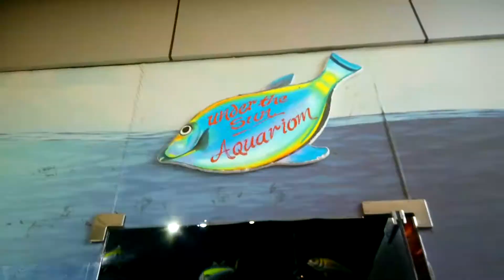Aquarium in india, fateh sagar lake Udaipur, fish Aquarium, fateh sagar, Udaipur Fateh sagar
Under The Sun Aquarium is India’s Biggest Public Aquarium. It has more than 180 species of fish under its care, many of which are rare and exotic. It also has World’s First Aqua Trick Art Museum and India’s First, State of the Art, Oceanic Virtual Reality Experiences. In a very short duration, Under The Sun Aquarium has become a must visit tourist spot in Rajasthan, attracting more than 50,000 tourist every month.

उदयपुर . झीलों की नगरी के निवासियों और पर्यटकों के लिए फतहसागर की पाल पर देश का पहला वर्चुअल फिश एक्वेरियम का शुभारंभ शनिवार (21, October 2017) को हुआ। एक्वेरियम का शुभारंभ गृहमंत्री गुलाबचंद कटारिया ने किया। कार्यक्रम में ग्रामीण विधायक फूलसिंह मीणा, महापौर चंद्रसिंह कोठारी, यूआईटी चेयरमैन रविंद्र श्रीमाली, यूआईटी सचिव रामनिवास मेहता, निदेशक कैलाश खंडेलवाल आदि मौजूद थे। शहर के पर्यटन को बढ़ावा देने के लिए शुरू किए गए इस फिश एक्वेरियम में 150 टैंकों में 16 देशों से लाई गई 216 प्रकार की मछलियांं हैंं । एक्वेरियम में एक अनूठा मछलियों का संसार है, जहां तरह-तरह की मछलियां हैं। शहरवासियों के लिए यह एक नया आकर्षण होगा। एक्वेरियम का समय सुबह 8 से रात 11 बजे तक रहेगा।

एक्वेरियम की विशेषता
- इसमें करीब 150 प्रकार की मछलियों को डिस्प्ले किया जाएगा।
- एक्वेरियम में जो मछलियं होगी उसमें विदेशी प्रजातियां भी होगी।
- रंगीन मछलियों से भरा एक्वेरियम में एक आभासी (वर्चुअल) दुनिया होगा
- पहले चरण पर पांच करोड़ रुपए खर्च किए गए।